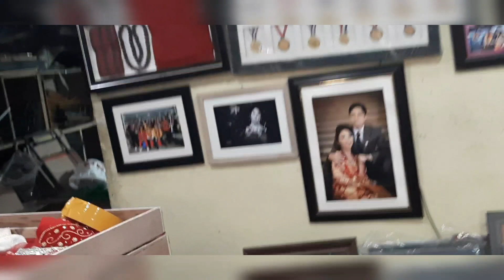Worldwide Famous Photographer and Framer of Nepal. Mr.Chyangba Lama.